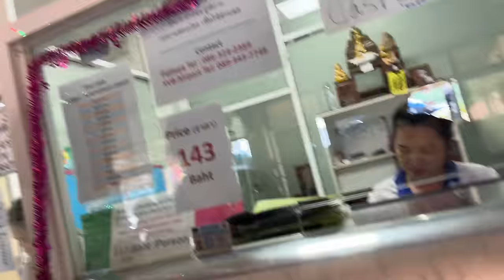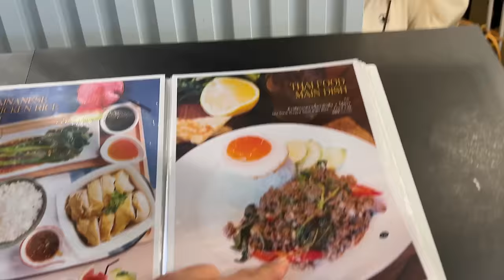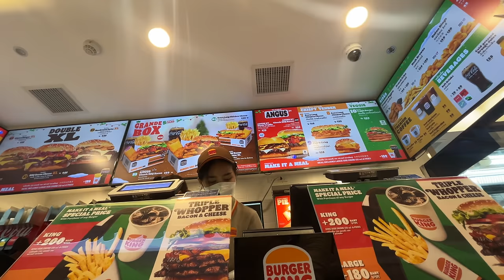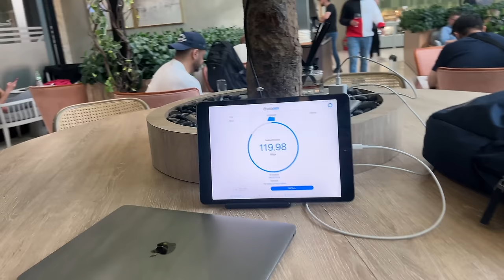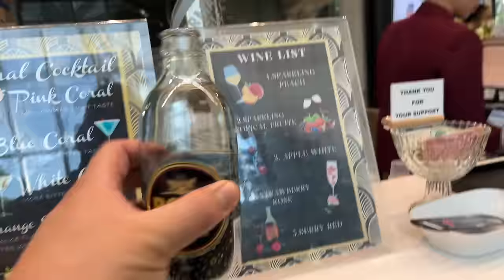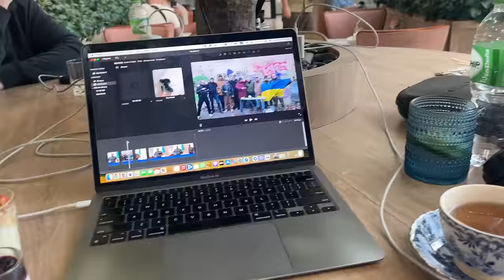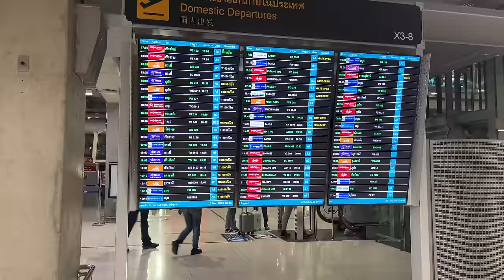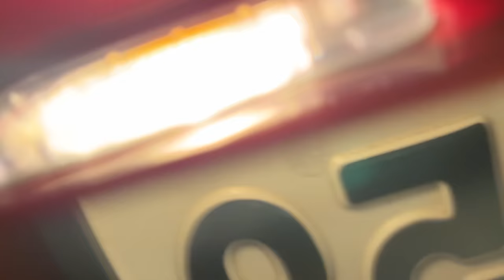Chaos at Bangkok Airport | Flying to Chiang Mai 🇹🇭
What started as a great journey to Bangkok's BKK (Suvarnabhumi Airport) almost ended in me missing my flight due to the chaos of a last minute gate change.